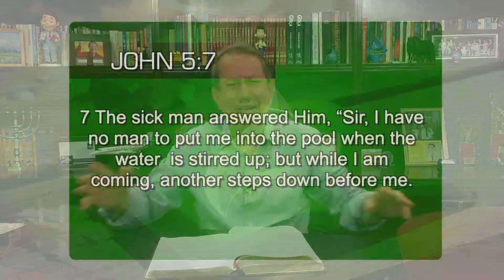Don't do that if you want to be blessed.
Don't act like many who give excuses to Jesus, justifying the reason why they are not blessed. Just believe. (John 5:7)